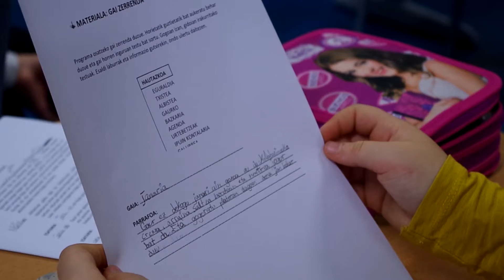Basauri // Kareaga Goikoa ikastetxea LH 5 - Ahozkotasun ikastaroak 2015/2016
Basauri // Kareaga Goikoa ikastetxea LH 5 - Ahozkotasun ikastaroak 2015/2016. Info: htttp://